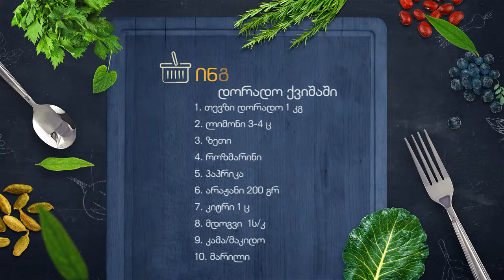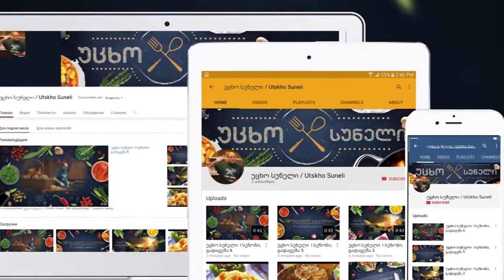ველურ ბუნებაში V სეზონი / თევზი დორადო ქვიშაში / IIIგადაცემა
🔔ყოველ პარასკევს, უცხო სუნელი ახალი დროით  აჭარის ტელევიზიით 17:00 -ზე 🕔
ეს უნდა ნახო და გასინჯო!
 V სეზონი - ველურ ბუნებაში, იმოგზაურე უცხო სუნელთან ერთად